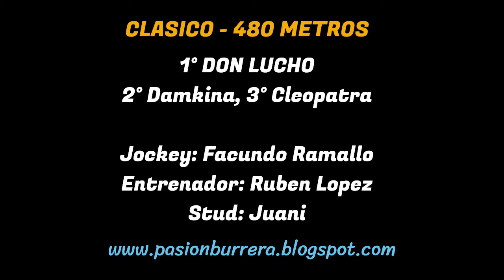DON LUCHO: GRAN CLASICO HIPODROMO MUNICIPAL CINTRA - CORDOBA (30-06-2024)